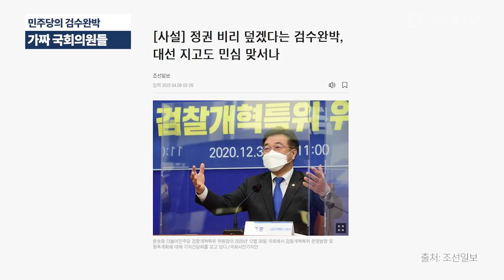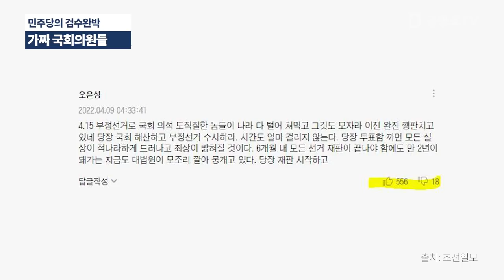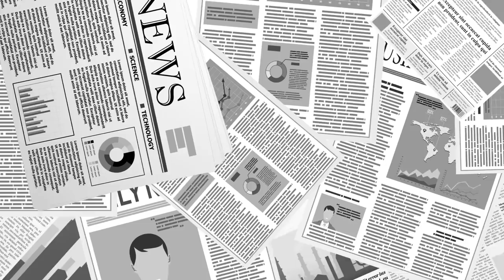부끄러움 모르는 가짜 국회의원들 / 검수완박(검찰수사권 완전박탈) / 무엇이 두려워서 그렇게 하나 / 후폭풍 아주 클 것 [공병호TV]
Bitcoin : 3MTW849AkP2ftLeSK2teZHMmzLu7Z83s9U